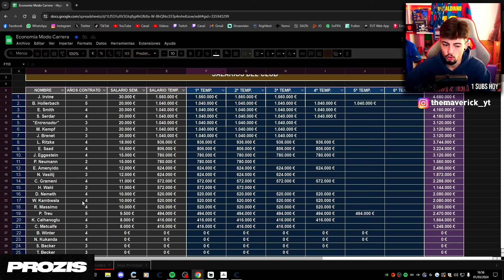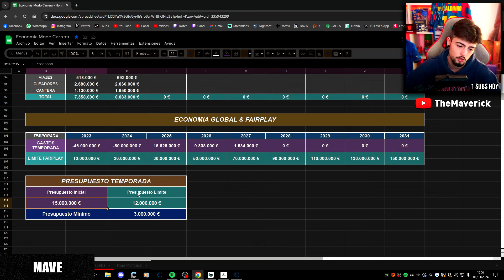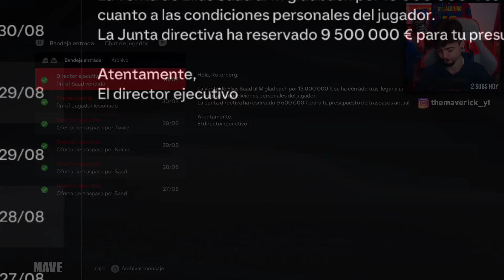COMIENZA UNA NUEVA TEMPORADA & LLEGA el HIJO PRODIGO! | FC 24 Modo Carrera: St Pauli #9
Hoy seguimos con el Modo Carrera del Sant Pauli y comenzamos una nueva temporada con nuevas equipaciones, fichajes y el grupo de Europa.

💪 PROZIS la mejor web para comprar alimentación, suplementos y ropa de gimnasio 💪